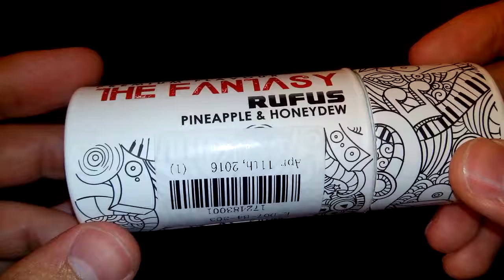Liquid Factory Rufus